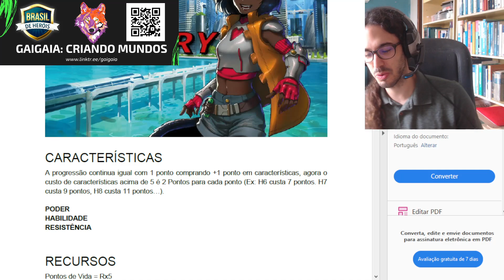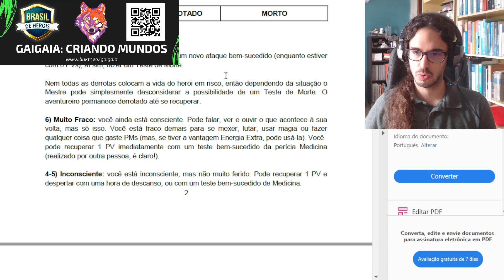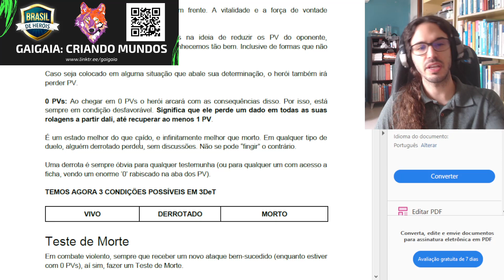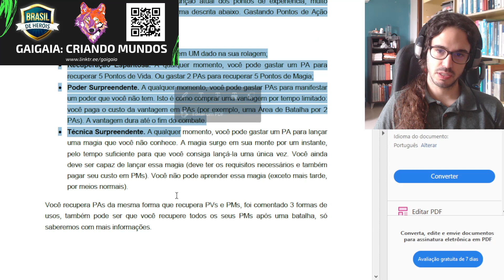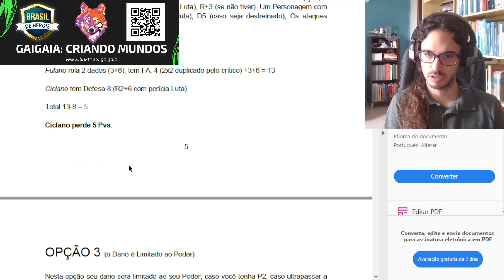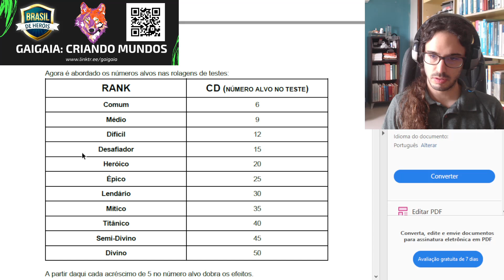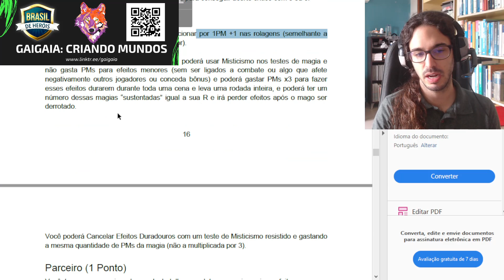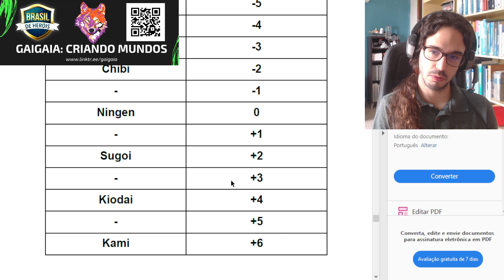RPG Playtest de 3det Victory!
0:00 Intro